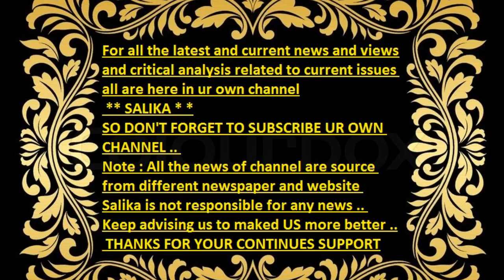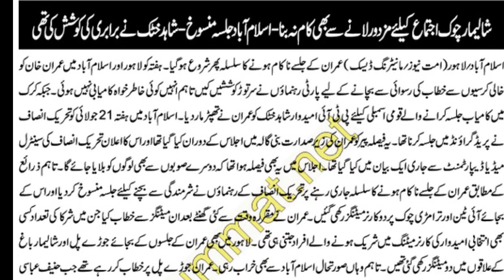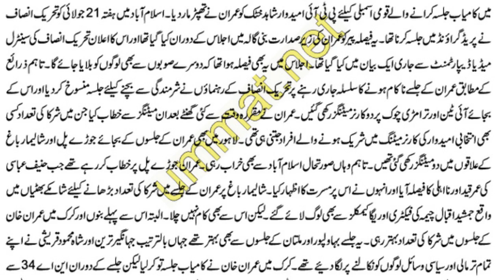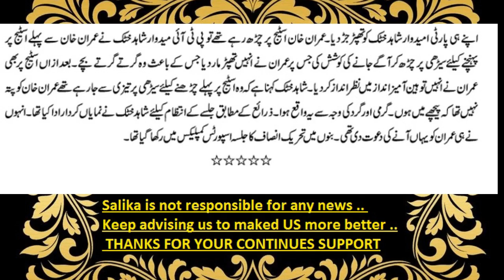IMRAN KHAN NA KARK KA UMEED WAR KO THAPAR MAR DIA